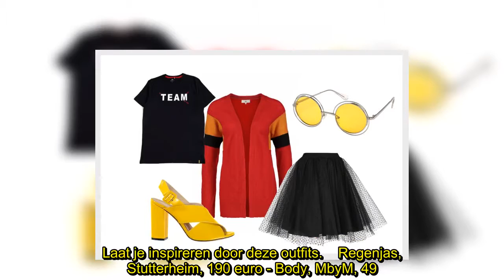✅ SHOPPING. Supporter in stijl voor de Rode Duivels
✍  Als je dan toch gaat shoppen dezer dagen, kan je maar beter in tricolore denken. Want of je nu wil of niet, de kans is klein dat je ontkomt aan het voetbal. Laat je inspireren door deze outfits.